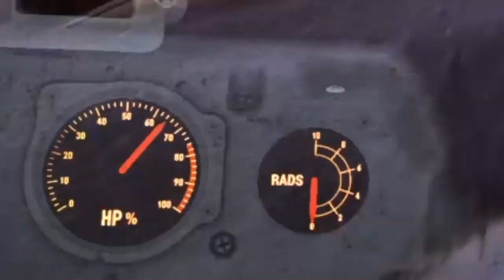Fallout 76 PART 34: RETURN TO THE FOREST